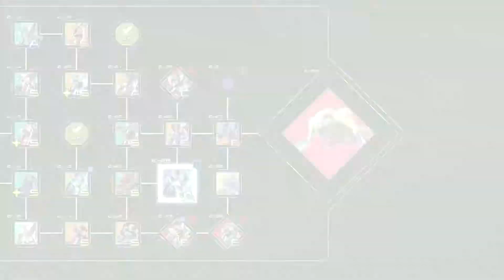Top 5 most SQUANDERED Gundam Characters!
I've given into the peer pressure! You've asked for a Top 5 video and here's one! If you like these let me know what Top 5 you want to see next!